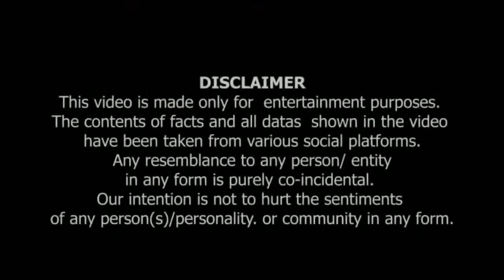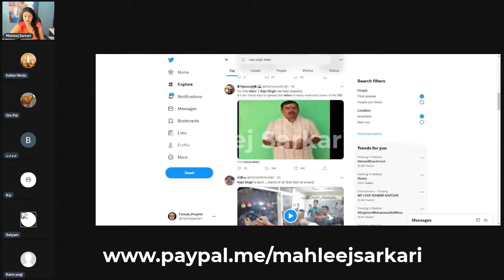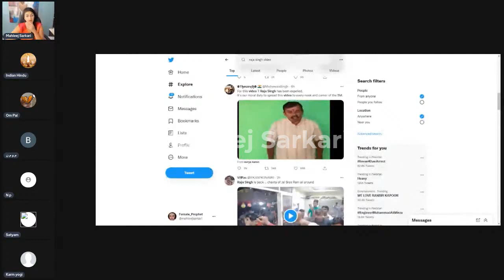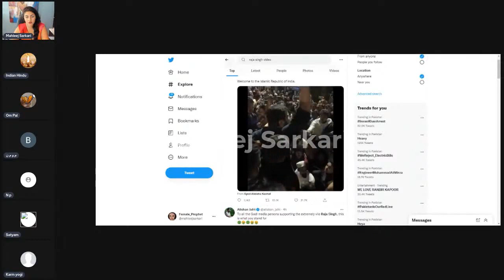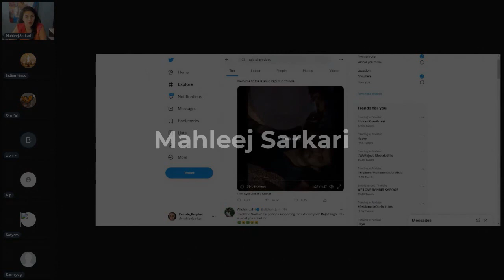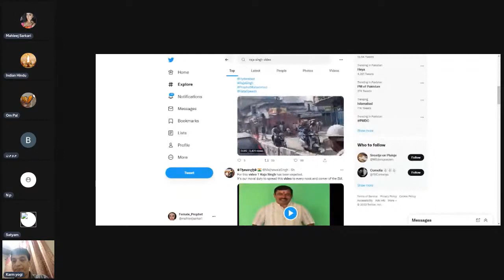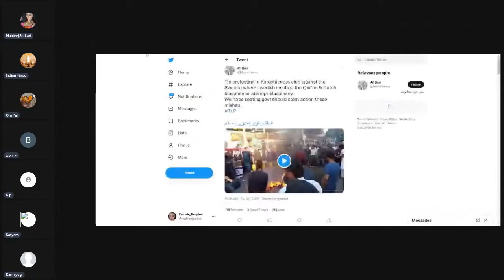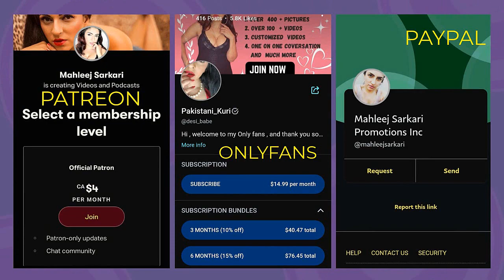After Nupursharma Now Rajasingh Now Arrested For Blashphemy.